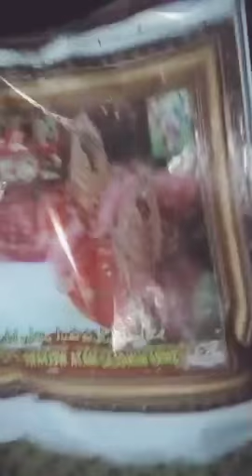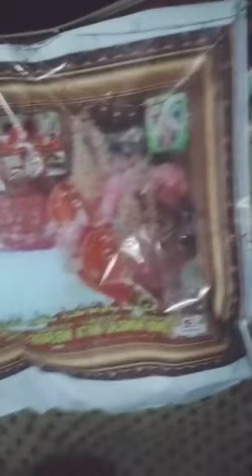Hinglaj mata jagran at dumbalo sindh